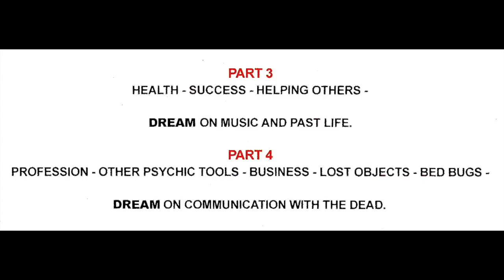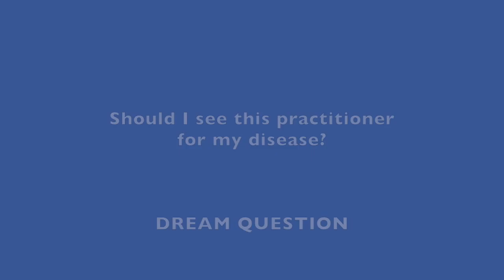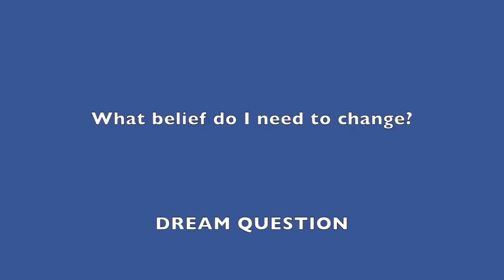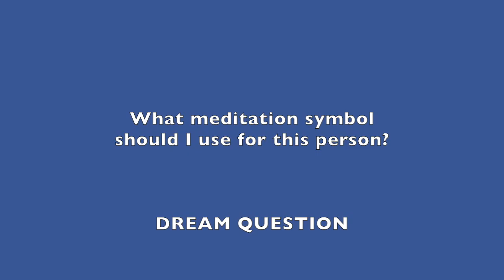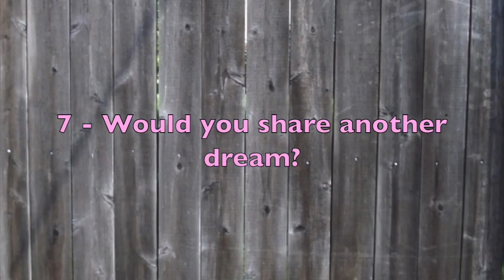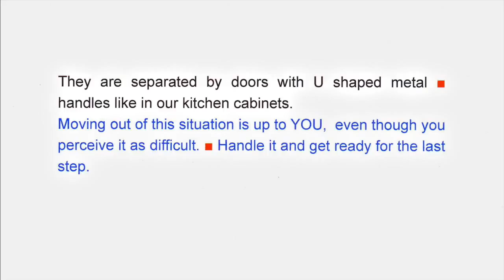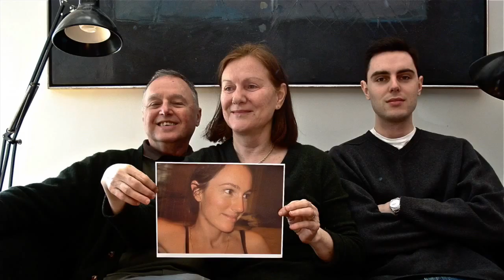DREAMS FOR ANSWERS - PART 3 - Isabelle Torroella - 20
This video is a Self interview by Isabelle Torroella and part of a series explaining how dreaming at will impacted her life. She includes some of her own dreams.

In parts 1 and 2, she discussed how she died in the Porrajmos, the Gypsy Holocaust, her sexual abuse plus how to induce dreams to answer questions unavailable to the conscious mind.

Now she addresses the subject of health, death penalty and how to delete unsolved karma to prevent replay. She shows how to follow inner guidance and how to facilitate meditation.